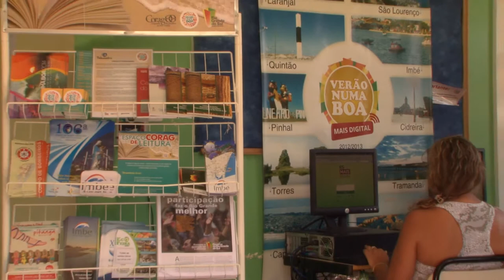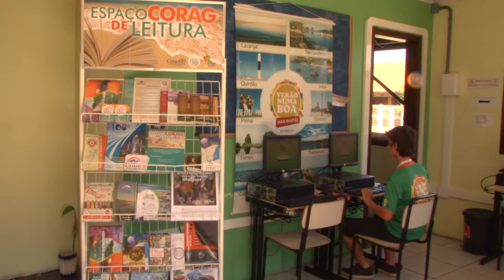Verão numa Boa Mais Digital já registrou 40 mil acessos no litoral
Um dos serviços ampliados para a terceira edição do programa Verão numa Boa foi o de inclusão digital. A partir do serviço disponibilizado pela Assessoria de Inclusão Digital do Gabinete do Governador, em parceria com a Companhia de Processamento de Dados (Procergs), Secretaria de Turismo e a empresa Oi, já foram registrados, até o momento, quatro mil pessoas cadastradas e 40 mil acessos nos 21 telecentros ou pontos de internet livre localizados nas praias gaúchas.